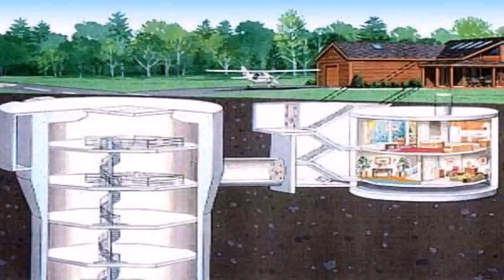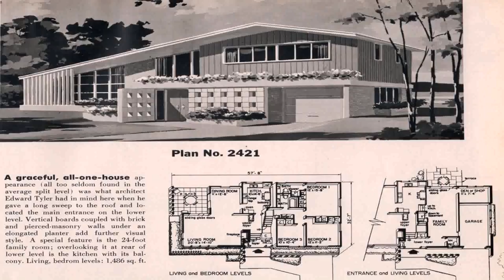70s Style House Plans (see description) (see description)